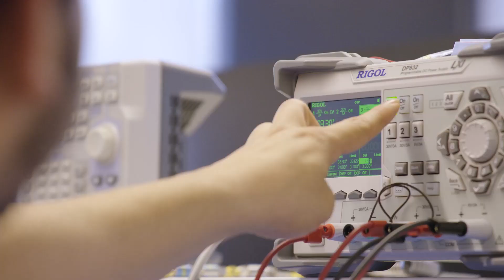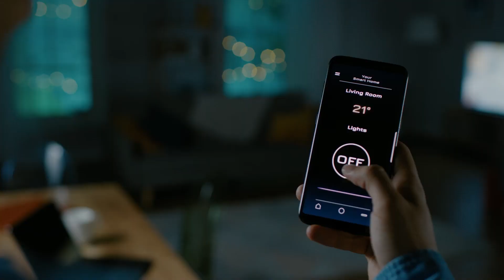What it's like to work at Morse Micro?